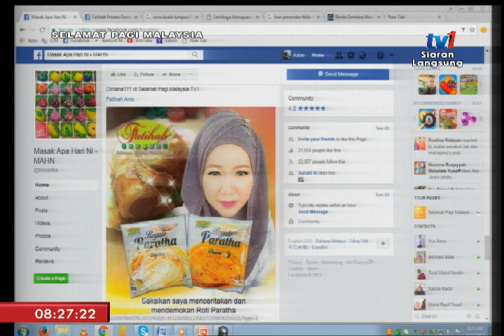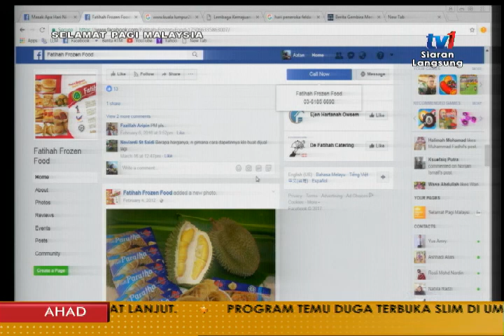SPM 2017 - DEMO MASAK: PARATHA - PIZZA TANPA ULI [23 JULAI 2017]